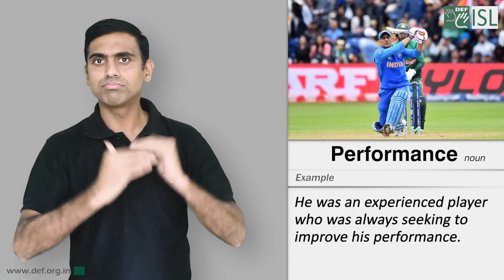Performance (Noun) Word of the Day for June 7th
Performance

Meaning: how well a person, machine, etc. does a piece of work or an activity

Example: He was an experienced player who was always seeking to improve his performance.